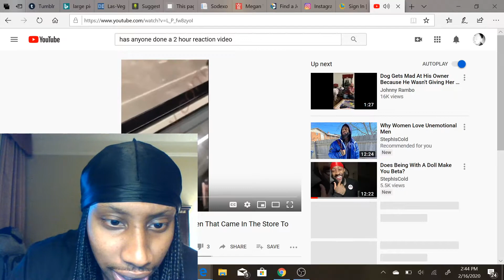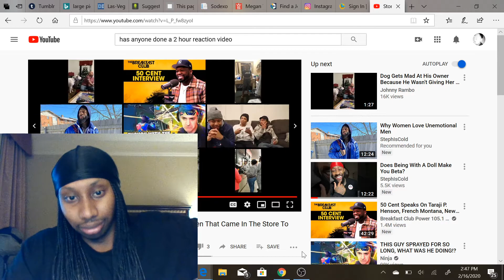Man Recording two woman that came in the store to steal (reaction)